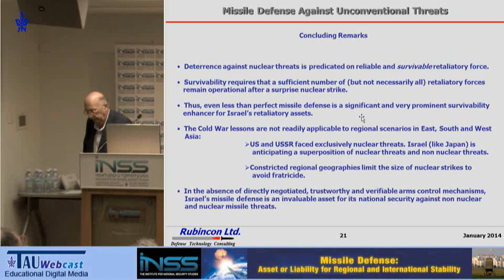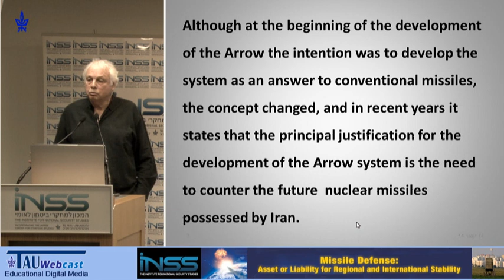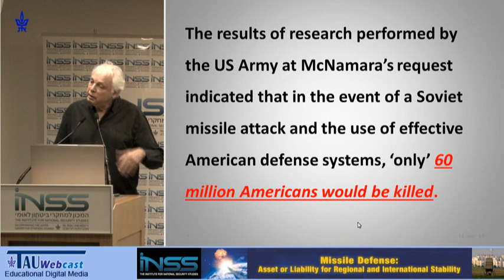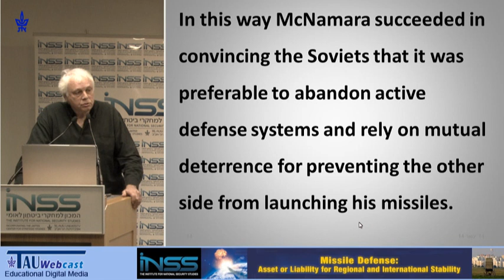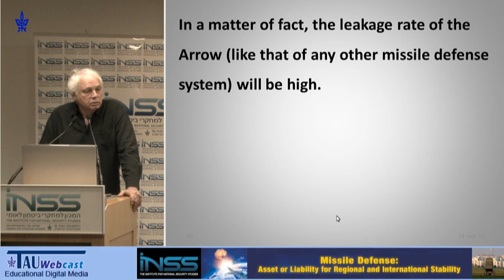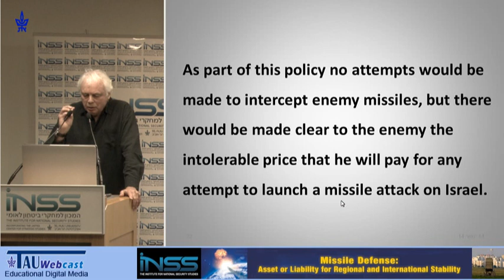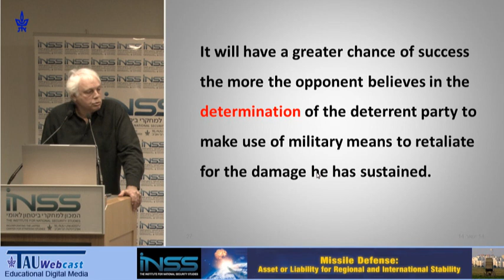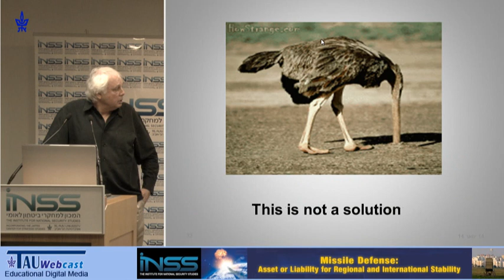How Missile Defense Undermines Deterrence: The Israeli Case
Speaker: Dr. Reuven Pedatzur, Director, S. Daniel Abraham Center for Strategic Dialogue, Netanya Academic College
"Missile Defense: Asset or Liability for Regional and International Stability",
A conference that was held by the INSS Arms Control & Regional Security Program,
INSS - The Institute for National Security Studies,
Tel Aviv University
15.1.13